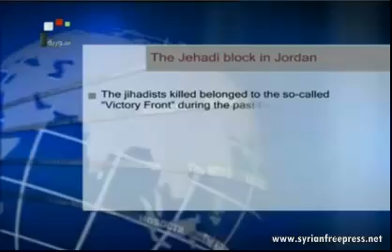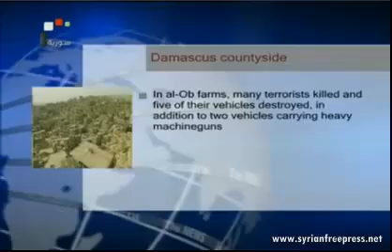Syria News 11.2.2013, US General Admits Arming Terrorists in Syria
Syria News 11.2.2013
~ US General Admits They Are Arming Terrorists in Syria
... ... ...and associated web spaces... ... ...